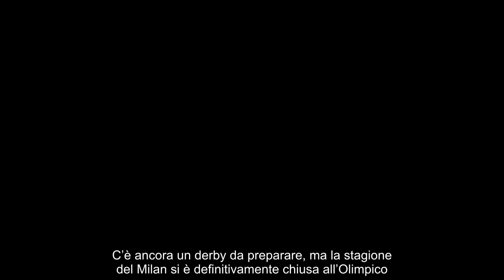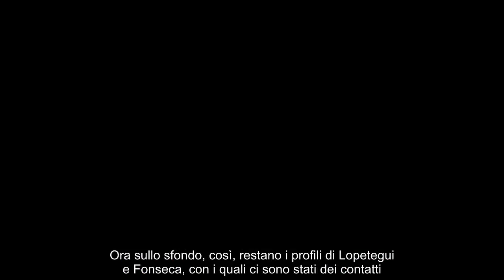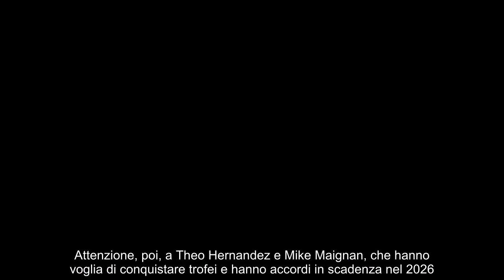Milan al capolinea, non solo Pioli addio dopo il disastro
La stagione del Milan e di Stefano Pioli si è di fatto conclusa ieri all’Olimpico. E’ tempo di pensare al futuro: ora non sono esclusi ribaltoni clamorosi